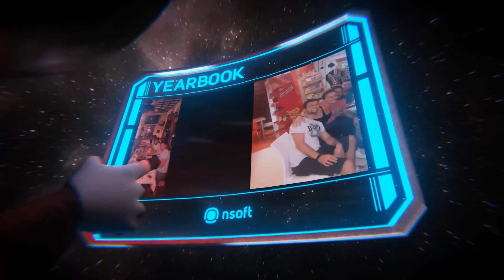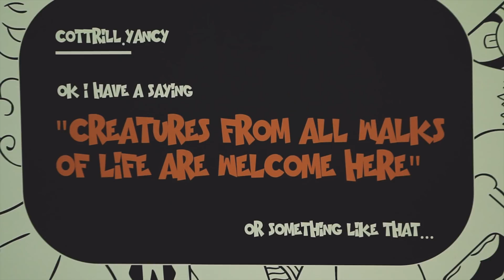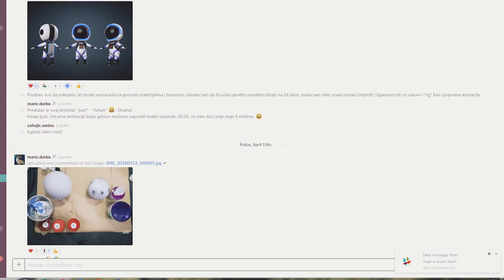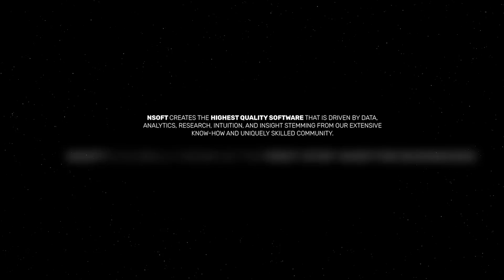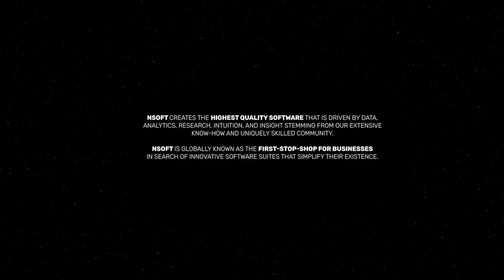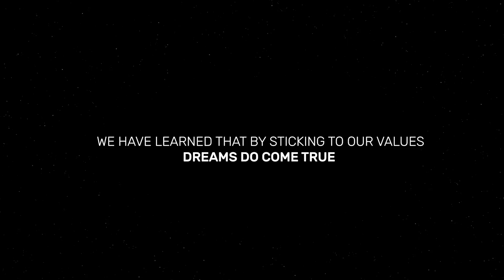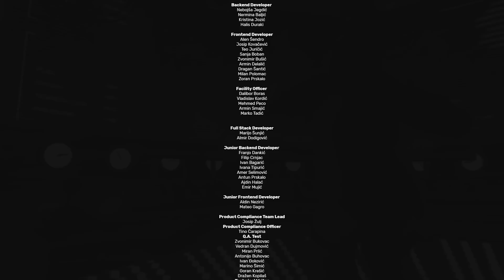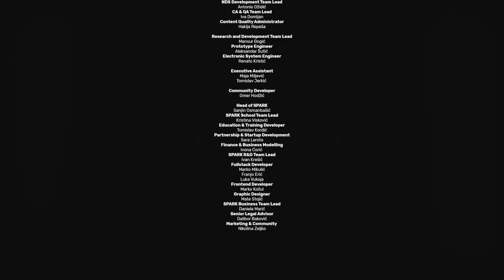NSoft 2022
NSoft Mission
NSoft will create the highest quality software that is driven by data, analytics, research, intuition and insight stemming from our extensive know-how and uniquely skilled community.

NSoft Vision
By 2022 we are to become globally-known as the first stop-shop for businesses in search of innovative software suites that simplify their existence.

NSoft Culture
Trust culture. Team culture. Collaboration culture (we, instead of I). Trust culture at NSoft is the enabler of better business decisions and more productive community. This culture demands authenticity, honesty, responsibility and dedication. In order to foster team success and nurture the trust culture NSoft chose the flat organizational structure. This type of organization allows team to grow independently, while being aligned with the company purpose and company vision.